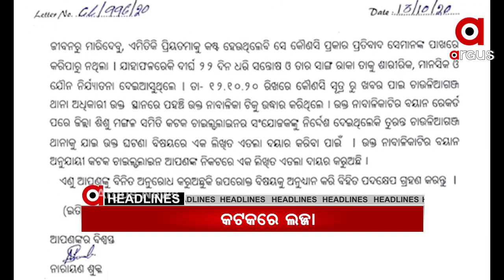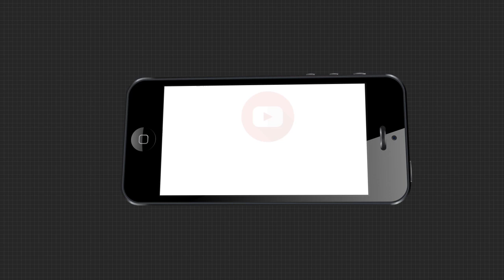1410 7AM HL FB B